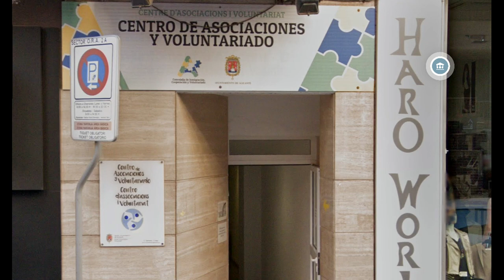Expo Solidaria Pro Damnificados DANA Valencia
Artistas solidarios de Espejo de Alicante, organizan una exposición en la Sala 6 de Voluntariado de Alicante en la calle Serrano 5, bajo (Entrada LIBRE) del 18 de noviembre al 9 de diciembre 2024. compuesta por unos 30 artista (pinturas y esculturas). Precio solidario de 125 € cada una de las obras de reconocidos artistas. Desgravan en Hacienda.

Lita de nombres de artistas participantes:
LISTADO PARTICIPANTES EXPOSICIÓN AYUDA VICTIMAS DANA VALENCIA
1. ANA ELISA MARTINEZ POVEDA
2. CARMEN JUAN BALLESTEROS
3. FERMÍN SERRANO
4. INMACULADA MESEGUER
5. RAMÓN PALMERAL
6. MARYLA DABROSKA
7. GERADA
8. PAQUI COLOMINA
9. IABEL DOMÉNECH
10. ANA AYEN
11. MARI CARMEN JAÉN
12. LUCÍA GARCÍA LLORENS
13. JOSÉ MARÍA HERNÁNDEZ MUÑOZ
14. MARI CARMEN GARCÍA
15. JOSÉ MARÍA DE LA CUEVA
16. RAFAEL ESTELA
17. ELISABETH IBAÑEZ
18. JUAN RAMÓN ESTEVEZ SORIANO
19. CELIA PIZARRO
20. ELVIRA CLEMOT
21. PILAR CHÂLONS
22. JESÚS MOLLA
23. JOSÉ RAMÓN TOJO
24. ANA MAS HIDALGO
25. JUANJO CRESPO
26. M CARMEN MARTÍN RODRÍGUEZ
27. VIRGINIA GÁLVEZ
28. MATIGODI